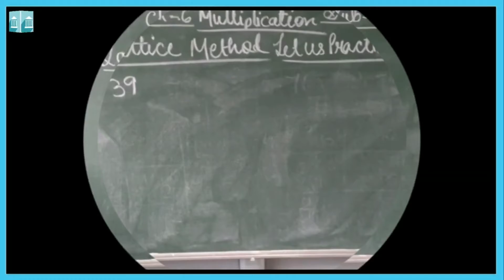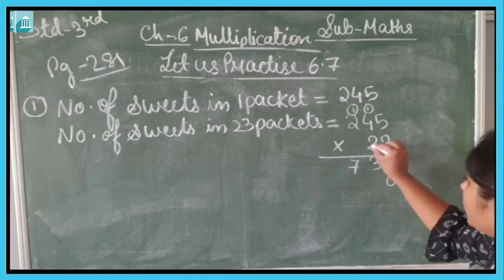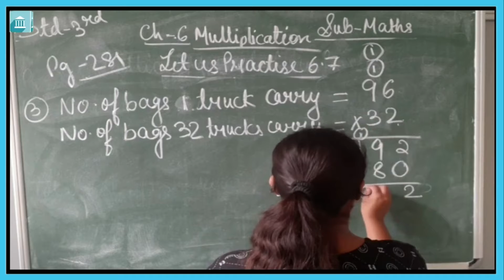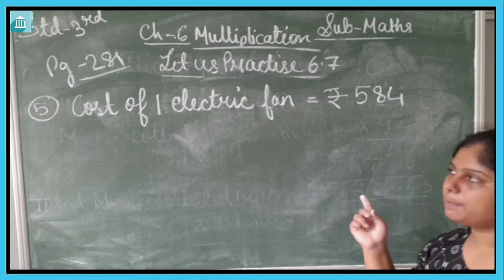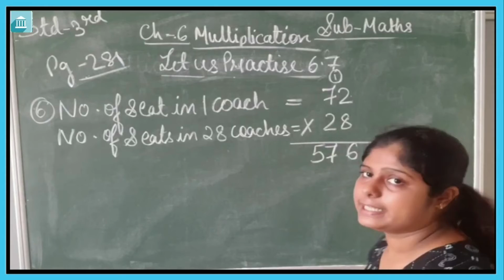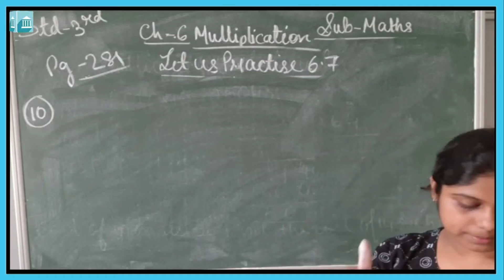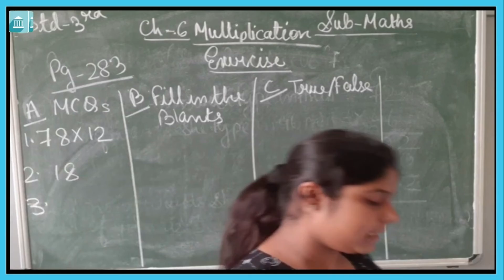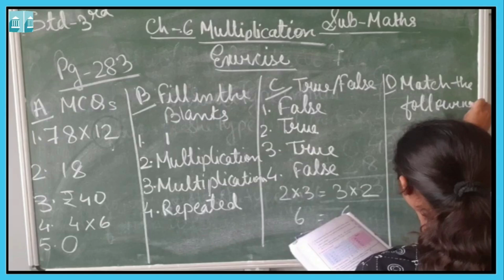Grade - 3 : Maths : Chapter 6, Practice 6.6 & 6.7